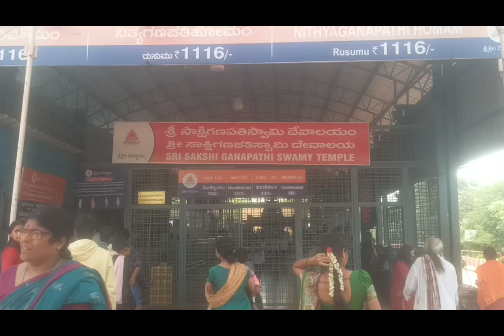🙏 sakkshi ganapati Darshanam sri shailam